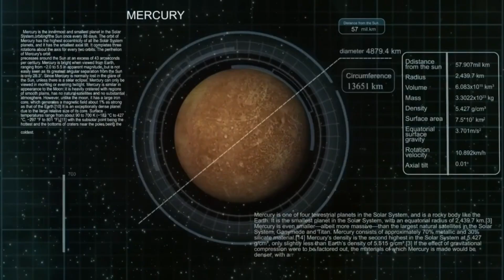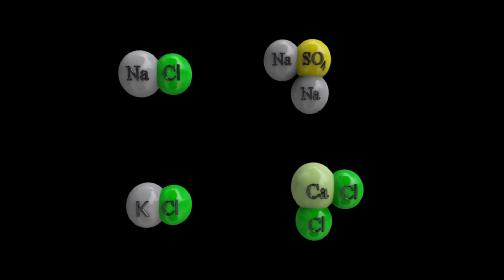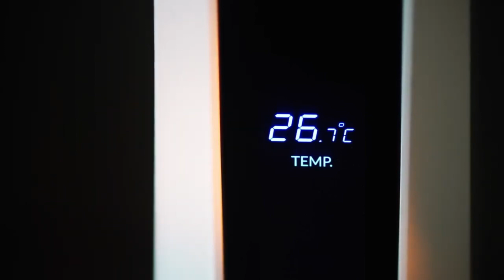Voyager 2 Just Sent Its MOST SHOCKING Images Yet After 47 Years